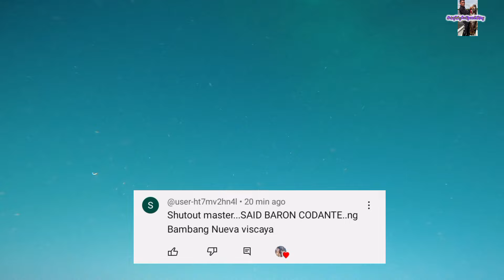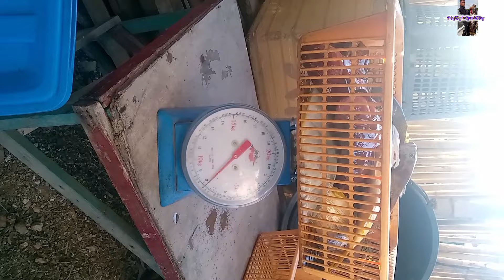Day spearfishing Taytay Palawan🇵🇭 marvel grouper ✅Joseph Agdon Spearfishing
Thankyou so much. God bless us and Stay safe